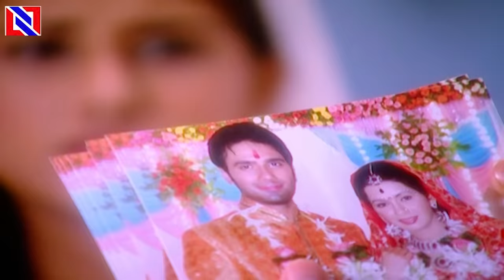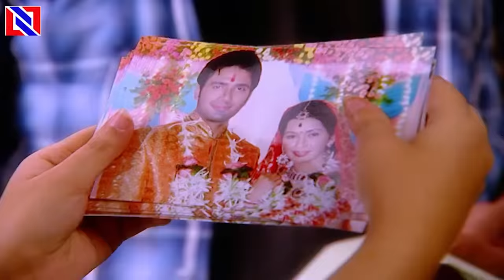कौन है तेज़ प्रातप का बहरूपिया || बिट्टो || Bitto || Episode - 83 se 85 || New Hindi Serial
The bond between a father and daughter usually transcends the boundaries of love. But what happens when a father blames his innocent daughter, from the very day of her birth, for the loss of his better half? What happens when a daughter has to grow up under the stigma of being manhoos?

Star Cast :
Barkha Sengupta as Anupama Kapoor / Anupama Chaitanya Shekhawat / Anupama Daksh Singhania / Tiya Kapoor (Double Role)
Indraneil Sengupta as Daksh Singhania